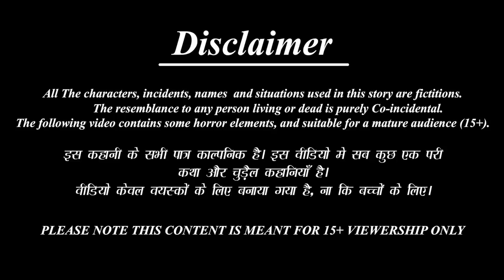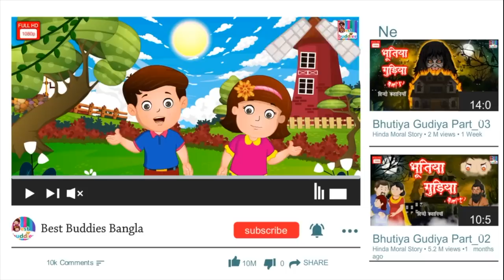Gariba Biriẏānī'ōẏālī | গরিব বিরিয়ানীওয়ালী | Bangla Story | Bangla Golpo | Bangla Moral Story